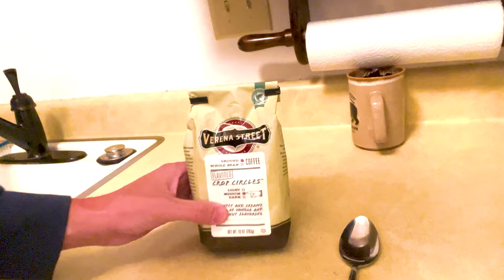Hiking and Fly Fishing - Silver Dollar Lake and Murray Lake Hike